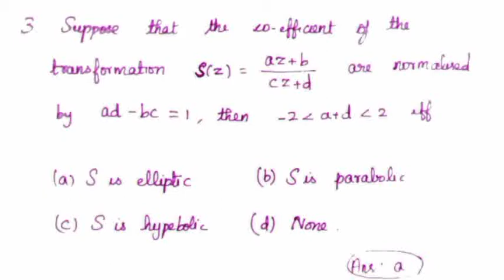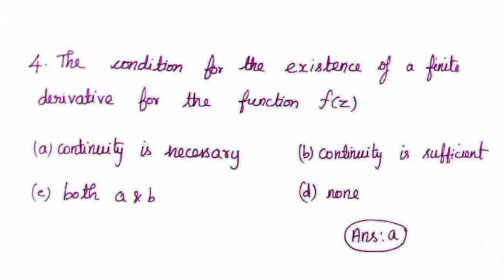PgTrb 2001 |Complex analysis|Previous year Solved questions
PgTrb previous year questios for maths. The questions asked in pgtrb exam maths in the year 2001is given along with answers. This video contains questions from complex analysis. This will be useful for those who are preparing for polytechnic lecturer exam too as PgTrb and PolyTrb both have almost similar syllabus for complex Analysis.

Before starting the preparation of any exam knowing how the questions will be asked in that exam is very essential. PgTrb previous year questios for maths is given here. The unitwise questions asked in pgtrb exam maths is given along with answers.

This questions will also be useful for those who are preparing for polytechnic TRB lecturer exam and TNSET, CSIR NET. As the syllubus is almost similar for that exams as well.

Just a small reminder!! When you are really tired to study and waiting for exams remember, " GREAT THINGS TAKE TIME "

 All the very best for everyone out there!!! who is preparing hopefully and tirelessly for competitive exams to improve their career.

Chapters:
00:00 intro- Previous year Solved questions PgTrb 2001
00:15 question 1
01:06 question 2
01:39 question 3
02:48 question 4
03:49 question 5
04:33 question 6
05:21 question 7

Video Credits:
Edited by: iCardioMath
Voice over:  iCardioMath
Production:  iCardioMath
Video Title: PgTrb 2001 |Complex analysis|Previous year Solved questions

Syllabus for Complex Analysis
Introduction to the concept of analytic function - limits and continuity - analytic functions - Polynomials and rational functions elementary theory of power series – Maclaurin’s series - uniform convergence power series and Abel’s limit theorem - Analytic functions as mapping - conformality arcs and closed curves - Analytical functions in regions - Conformal mapping - Linear transformations - the linear group, the cross ratio and symmetry - Complex integration - Fundamental theorems - line integrals - rectifiable arcs - line integrals as functions of arcs - Cauchy’s theorem for a rectangle, Cauchy’s theorem in a Circular disc, Cauchy’s integal formula - The index of a point with respect to a closed curve, the integral formula - higher derivatives - Local properties of Analytic functions and removable singularities-  Taylor’s theorem - Zeros and Poles - the local mapping and the maximum modulus Principle.

A series of videos on Education methodology- a paper on TNTET and PGTRB is being explained in detail in our channel:

Thanks for spending your valuable time on our channel. Keep supporting. Your opinion about our content is always appreciated.

Alert: Do not download and re-upload this video in any online platform.